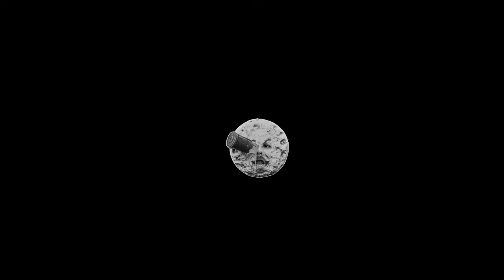Fear was John Belushi's "revenge" against SNL | Lee Ving | Frumess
Lee Ving talks about John Belushi's revenge on Lorne Michaels and SNL Saturday Night Live by having Fear appear as the musical guest on Halloween Night 1981.
Lee Ving of the legendary west-coast punk band FEAR joins Jeff Frumess on Pizza Punk for an interview. It was an honor to speak with such an icon as well as talk to him about Fear's infamous Halloween appearance on Saturday Night Live, working with Glenn Danzig on Death Rider in the House of Vampires, and the tone of songs like, "Let's Have a War."

Fear, stylized as FEAR, is an American punk rock band from Los Angeles, California, formed in 1977. The band is credited for helping to shape the sound and style of Californian hardcore punk. The group gained national prominence after an infamous 1981 performance on Saturday Night Live. Frontman Lee Ving has been the band's only constant member. Since its formation, the band has gone through various lineup changes, and at one point featured Flea, later a member of the Red Hot Chili Peppers, on bass. The classic FEAR lineup existed from 1978 to 1982, and was composed of Ving, guitarist Philo Cramer, bassist Derf Scratch and drummer Spit Stix.
Fear also appeared on the 1981 Halloween episode of Saturday Night Live (SNL) at the suggestion of SNL writer Michael O'Donoghue and then ex-SNL cast-member John Belushi. Belushi became a fan of Fear after seeing them perform in 1980 on the L.A.-based music television show New Wave Theatre; O'Donoghue had seen the band in The Decline of Western Civilization. Belushi had initially commissioned the band to record a song for his film Neighbors, but the movie studio rejected the recording and it never made the soundtrack. As a favor to Fear, Belushi and O'Donoghue made a deal with then producer Dick Ebersol whereby Belushi would make a cameo appearance on the show upon condition that Fear be allowed to perform as the episode's musical guests. A large portion of the crowd were punk music fans and included members of the bands Minor Threat, Cro-Mags, The Meatmen and Negative Approach who rushed the stage and were moshing. One of the slam dancers yelled "Fuck New York!" which was broadcast live. Dick Ebersol, who was stage manager at the time, decided to cut to tape once the obscenities could be heard.